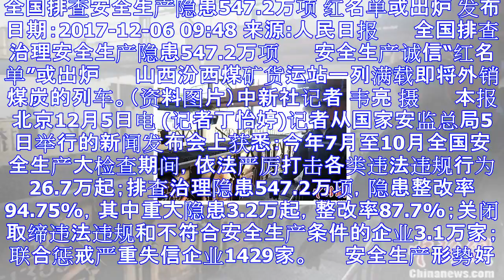全国排查安全生产隐患547.2万项 红名单或出炉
全国排查安全生产隐患547.2万项 红名单或出炉 发布日期：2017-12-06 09:48 来源:人民日报 　　全国排查治理安全生产隐患547.2万项 　　安全生产诚信“红名单”或出炉 　　山西汾西...